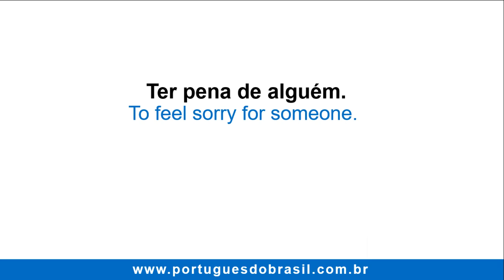🎯 Expressions in Portuguese with the Word PENA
Learn how to say it's worth it in Portuguese and other expressions with the word PENA.

Que pena.
What a pity, how bad.

Cumprir pena.
To serve a prison term, to do time.

Pena de morte.
Death penalty, capital punishment.

Ter pena de alguém.
To feel sorry for someone.